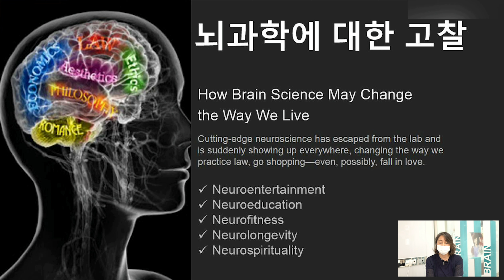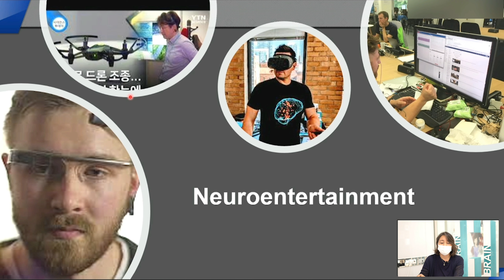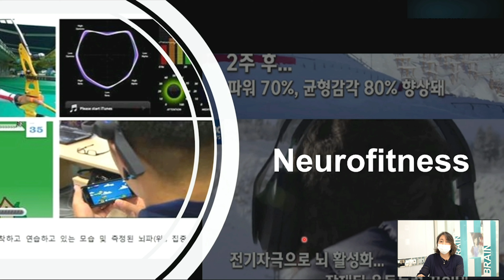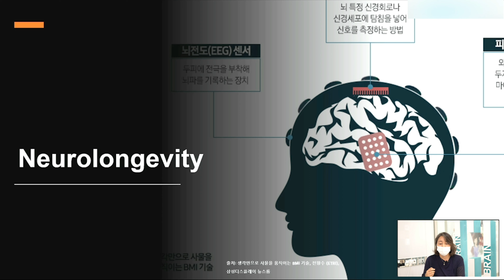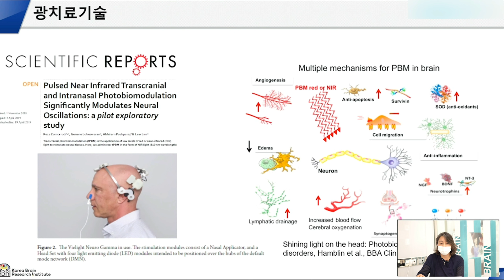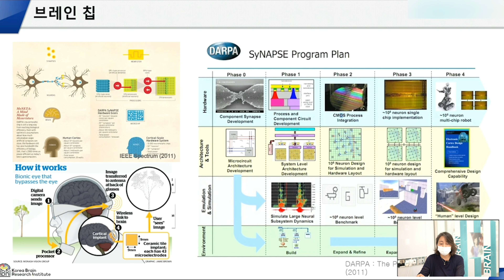[국립중앙과학관] 2021 봄 온라인 사이언스데이 - B-2 ‘뇌과학, 우리의 미래가 되려면..’(한국뇌연구원)3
(B-2) ‘뇌과학, 우리의 미래가 되려면..’

2021 봄 온라인 사이언스데이(종료) / 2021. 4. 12.(월) ~ 25.(일)

기관명 : 한국뇌연구원